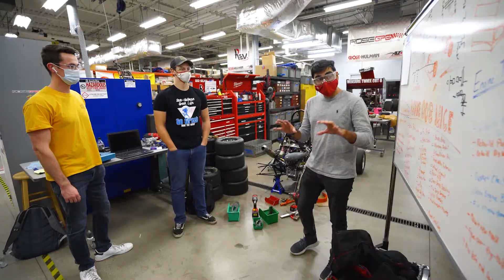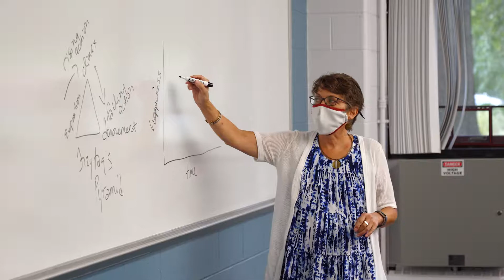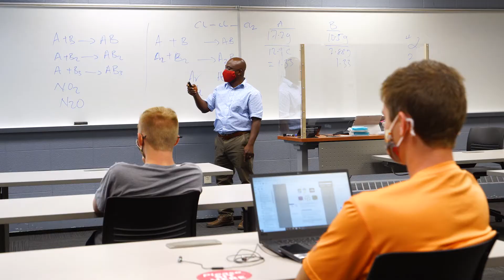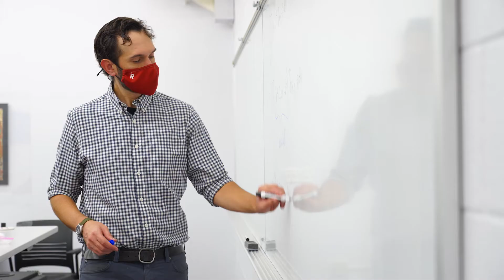The Academic Experience | Rose-Hulman Institute of Technology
Watch as students and faculty speak to the hands-on experience, student-faculty relationships and well-rounded education you'll receive at Rose-Hulman.

Looking for more? Visit: rose-hulman.edu/academics